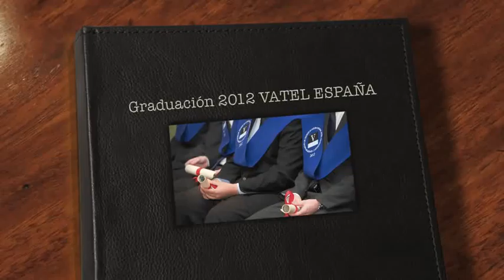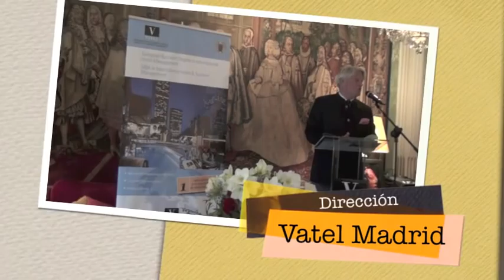Graduación 2012 VATEL ESPAÑA: Discurso S.E. Bruno Delaye, Embajador de Francia en España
VATEL CELEBRA SU PRIMER ACTO DE GRADUACIÓN CON LA PRESENCIA DEL EMBAJADOR DE FRANCIA

La filial española del Grupo Vatel despide de esta forma a la promoción 2009 del Degree y el MBA en International Hotel and Tourism Management

Tras tres años presentes en el mercado español, la Escuela Internacional de Hotelería y Turismo, Vatel, ha celebrado su primer acto de graduación. En este caso, han sido los alumnos de la primera promoción del Degree y del MBA en International Hotel and Tourism Management los que han completado el proceso de formación y prácticas establecidas en el plan de estudios de la Escuela, por lo que recibirán un diploma acreditativo de manos de, entre otras personalidades, el Embajador de Francia en España, Bruno Delaye.

En el acto, que ha tenido lugar en la Residencia del Embajador de Francia, además del propio Embajador, Bruno Delaye, han estado presentes la cúpula directiva y profesores de Vatel España encabezados por su Director general, Philippe Gandet, representantes del Instituto Francés de Madrid, así como el Director de Recursos Humanos de Accor España, Miguel Zancajo, el Secretario General de la Asociación Empresarial Hotelera de Madrid, Antonio Gil, el Subdirector de Innovación Educativa de la Universidad Complutense de Madrid y Codirector del MBA, Adolfo Millán y el Director General de RV Edipress, Fernando Valmaseda.

Un evento que ha servido, además, para galardonar a varios alumnos de la promoción por su excelencia en diversos campos, y entre los que ha destacado el Trofeo Vatel España a Alfonso Ibáñez, por haber representado durante estos años todos los valores y filosofía de los que hace gala el Grupo Vatel. Un galardón diseñado para la ocasión y que representa la responsabilidad, el compromiso, el respeto, la integridad y el amor por la profesión.